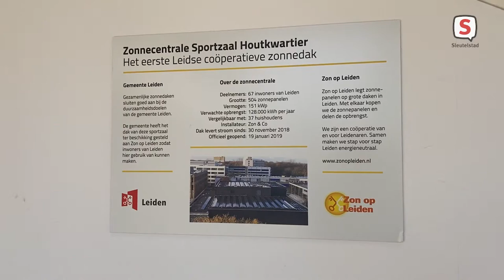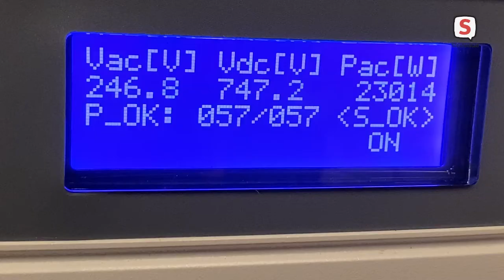Gemeente en Zon op Leiden ondertekenen Green Deal (2021-06-09)